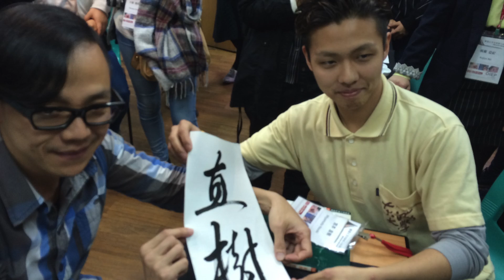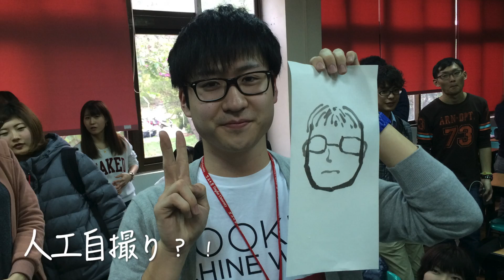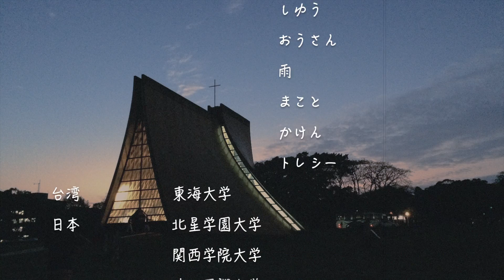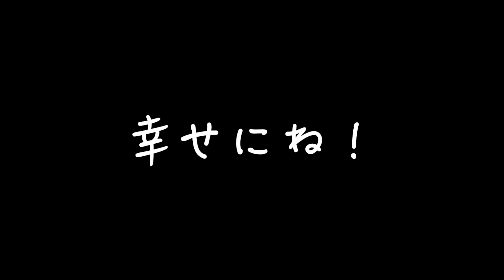2015 台湾東海大学華語キャンプ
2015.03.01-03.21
心を繋ぐ旅で
君との出会い
一緒に作ったいい思い出
いつにも　どこでも
みんなといればいい。

でも、終わらない旅はない
出会うは分かれの始め、
次の旅まで、
この記憶を持って
踏み出す。

original Music from
One Direction - Best Song Ever
Monkey Majik -空はまるで
ゆず - 友〜旅立ちの時〜

all the rights and use license are belong to the original owner.